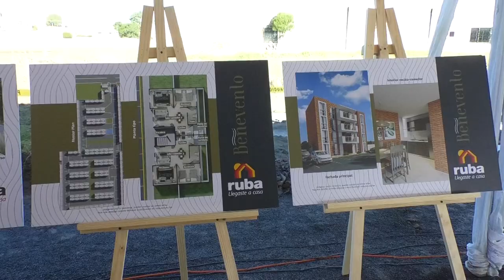🔴 Habrá mil 300 viviendas más en la ciudad de Puebla, ahora en la colonia San Bartlo Coatepec.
🔴 Habrá mil 300 viviendas más en la ciudad de Puebla, ahora se construirán en la colonia San Bartolo Coatepec, gracias al trabajo conjunto del Gobierno del municipio y CANADEVI... hoy se colocó la primera piedra.